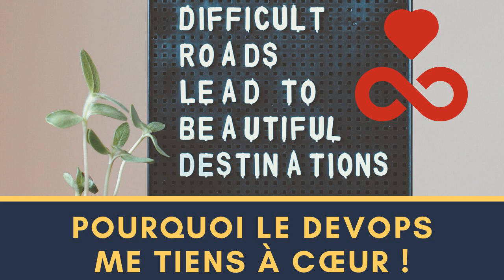🎙 Pourquoi le DevOps me tient à cœur ! - En Solo #8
DevOps mon précieux DevOps
C’est un épisode plus personnel aujourd’hui.
Je te dévoile pourquoi le DevOps est si important pour moi.
C’est comme petite déclaration d’amour pour ce mouvement qui prend une part grandisante dans ma vie

Bienvenue, chers compagnons sur Radio DevOps.
La Baladodiffusion des Compagnons du DevOps.
Le podcast en français dédié à notre mouvement.

Au menu aujourd’hui tu en saura plus sur comment j’ai rencontré le mouvement DevOps.

Nos émissions :
📻 Radio DevOps : est l’émission phare animée par des membres de la communauté des Compagnons du DevOps. Dans chaque épisode, nous étudierons l’actualité et nous débattrons sur un sujet de fond.
🛋️️ En aparté : est une émission où je m’entretiendrai avec un invité sur le mouvement DevOps en entreprise.
🎙️ En Solo  : est une émission où je serai seul pour vous parler de DevOps ou de Cloud.

Crédits

Animateur : Christophe Chaudier, consultant indépendant au sein du collectif Lydra. Animateur du podcast de de la communauté des Compagnons du DevOps.

Intro : Baptiste Gaillet, FullStack développeur avec une tendance DevOps au Centre Scientifique et Technique du Bâtiment. Après des études dans le son et différents métiers, il à réalisé une reconversion professionnelle en 2015 pour devenir développeur (Formation diplômante dans le cadre d’un CIF). Son LinkenIn

Si tu utilises ces contenus dans une publication pense à nous notifier dans les commentaires.